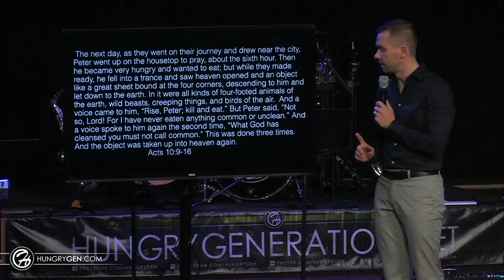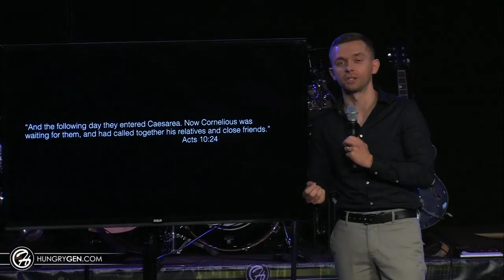Church Vision - Vladimir Savchuk